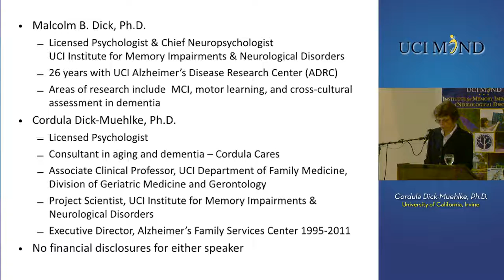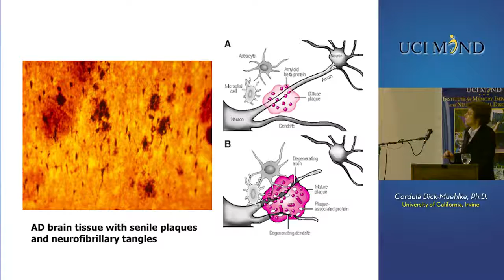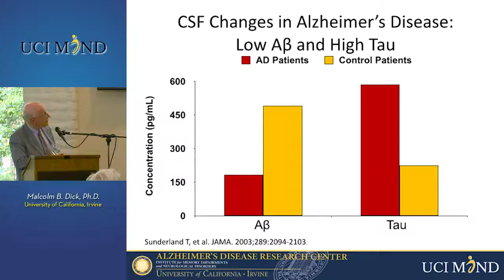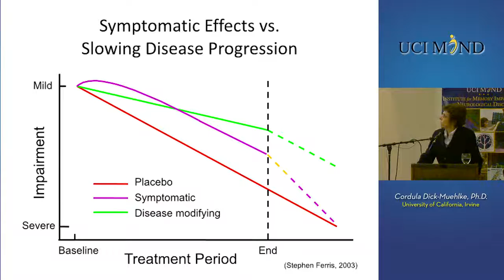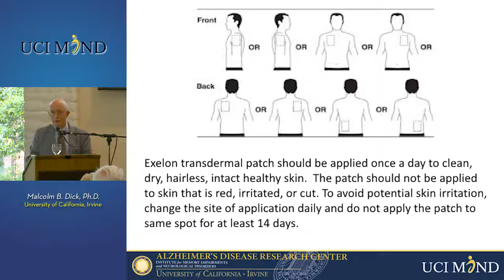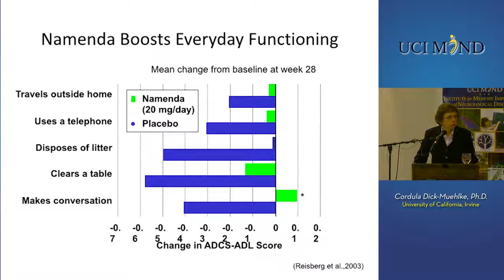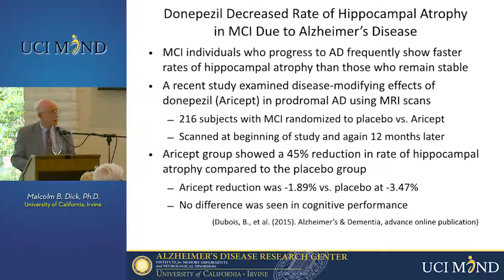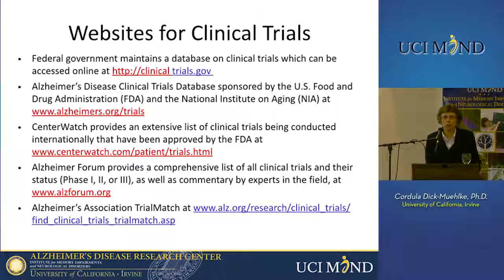UCI Mind Advances in Alzheimers Disease Treatment Current & Future Medications